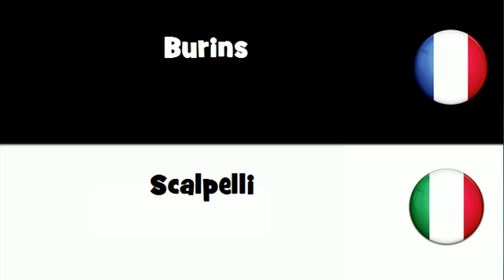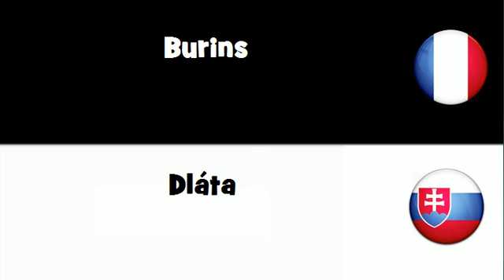VOCABULAIRE EN 20 LANGUES = Burins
frenchwithvincent VOCABULAIRE EN 20 LANGUES = Burins